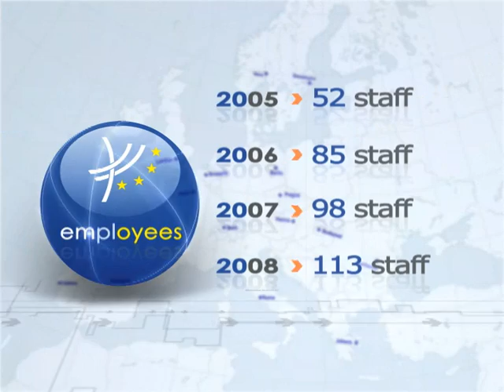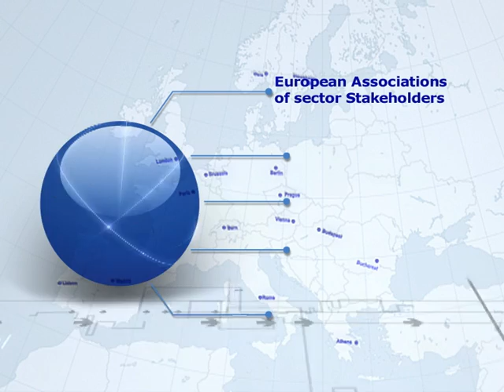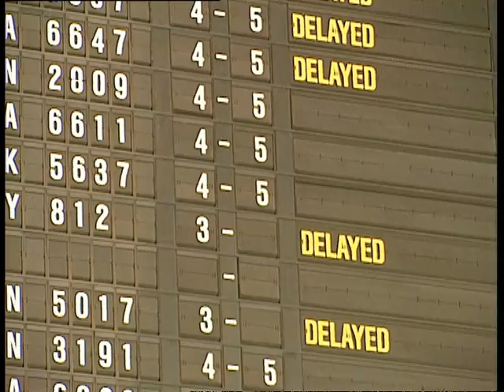filmato aziendale ERA European Railway Agency (Galliano 2009)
Fabrica Art&Media
C.so Cavallotti 24
28100 NOVARA ITALY
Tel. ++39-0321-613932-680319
Produzione filmati industriali - video 3d

casa di produzione specializzata in filmati industriali, video industriali, video aziendali, filmati aziendali,video istituzionali, filmati istituzionali, video per aziende, filmati per aziende, video 3d